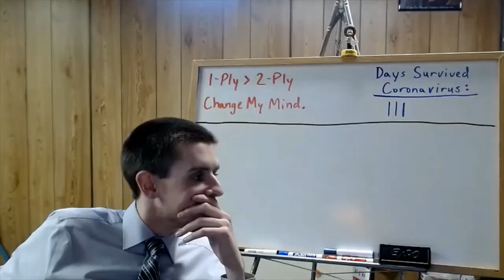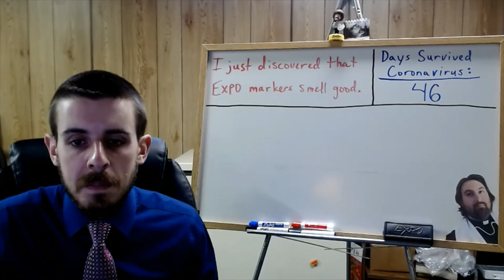Regents U.S. History Video for 5/1/2020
Short video explaining class today.